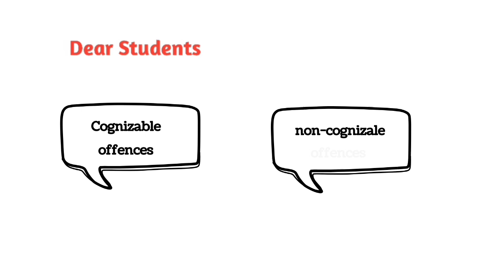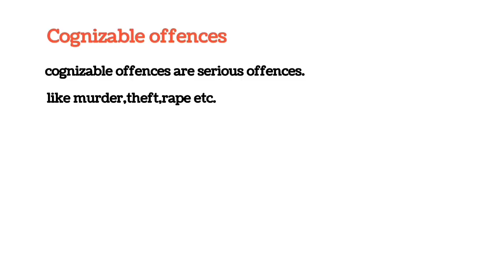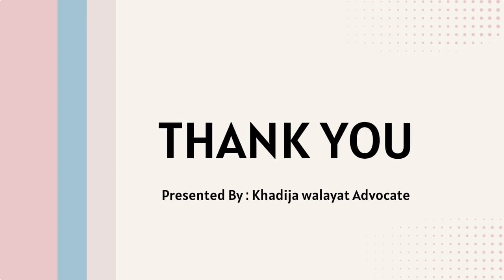cognizable and non cognizable offence||difference between cognizable and non cognizable offence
In this lecture we are going to discuss:

1.Cognizable offences
2.Non-cognizable offences.

Cognizable Offenses:-

Cognizable offenses are serious crimes that can be investigated and prosecuted by the police without a warrant or court order. These offenses are typically punishable by imprisonment or heavy fines. Examples of cognizable offenses include:

- Murder
- Rape
- Robbery
- Kidnapping
- Theft
- Arson
- Assault

The police have the authority to:

- Arrest the accused without a warrant
- Conduct investigations and gather evidence
- File charges and prosecute the case in court

Non-Cognizable Offenses

Non-cognizable offenses are less serious crimes that require a warrant or court order to investigate and prosecute. These offenses are typically punishable by fines or minor penalties. Examples of non-cognizable offenses include:

- Petty theft
- Mischief
- Public nuisance
- Trespassing
- Traffic violations

The police cannot:

- Conduct investigations without a court order
- File charges without a court's permission

In summary, cognizable offenses are serious crimes that can be investigated and prosecuted without restrictions, while non-cognizable offenses are less serious crimes that require court approval for investigation and prosecution.